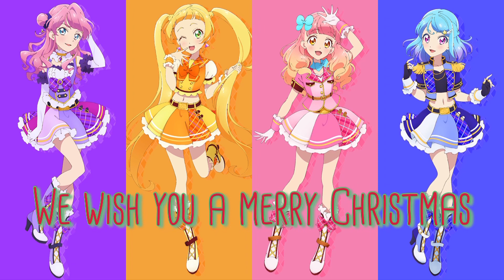We wish you a merry Christmas〜MT2 version〜